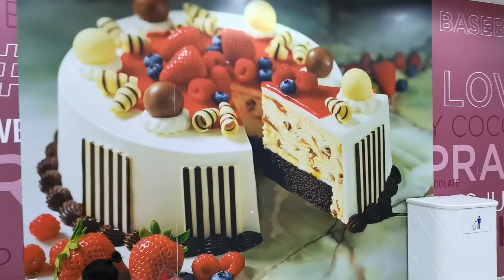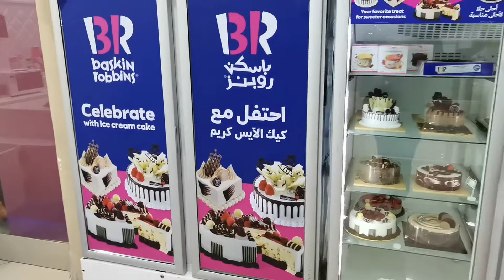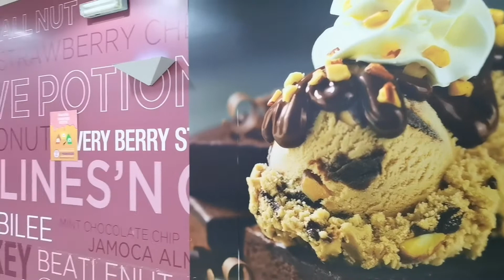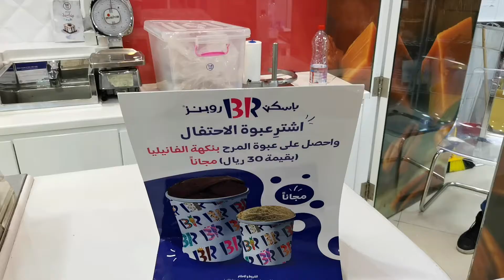Baskin Robbin Ice Cream -Make Your Own Creamy Delight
Baskin Robbin Ice Cream - Make Your Own Creamy Delight) /Hariharan Ponnusamy / Travel with us.